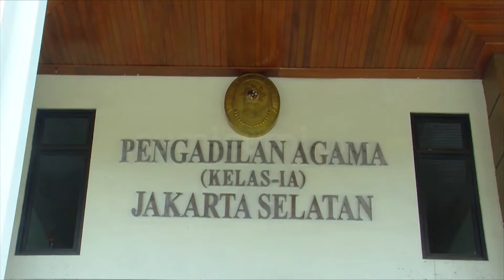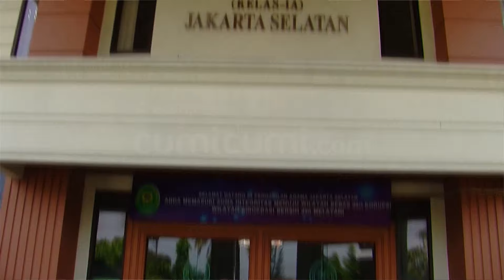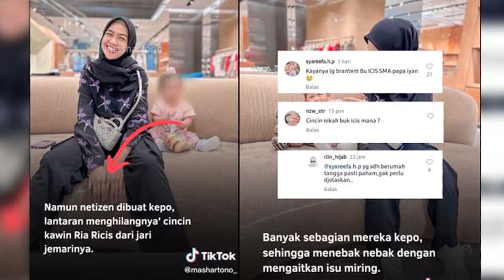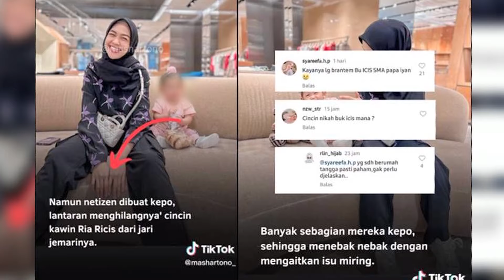Ungkap! Isi Gugatan Cerai Yang Dirubah Ria Ricis Terhadap Teuku Ryan | INDEPTH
Proses sidang cerai antara Teuku Ryan dan Ria Ricis, kembali digelar pada hari Rabu, 7 Februari 2024 kemarin. Namun berbeda dengan sidang perdana, Ria Ricis maupun Ryan nampak tidak hadir secara prinsipan. Sedangkan, agenda kali ini berisikan  perbaikan/penambahan gugatan dari pihak Ria Ricis. Lantas mungkinkah, perbaikan gugatan itu merupakan sebuah sinyal bahwa kedua belah pihak akan segera memutuskan untuk rujuk? Serta apa saja, penambahan gugatan yang diajukan Ricis?